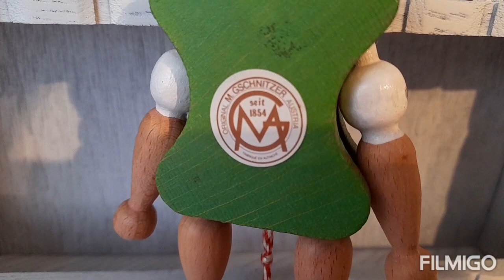233. ЧТО Я КУПИЛА К РОЖДЕСТВУ! Винтажные новогодние мелочи!\часть 1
Дорогие друзья , приглашаю вас посмотреть мои покупки в винтажном магазине!
В воскресенье 1.Адвент, праздник,  когда зажигает первую свечу, пекут рождественское печенье, накрывают красивый стол к чаепитию!